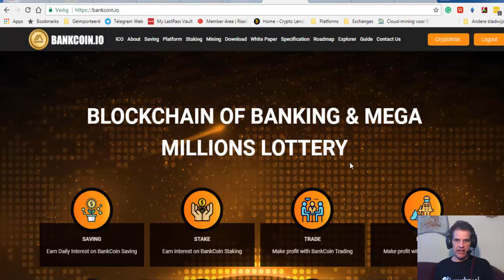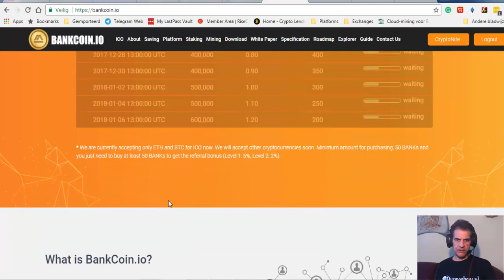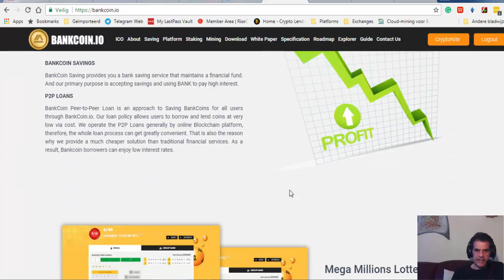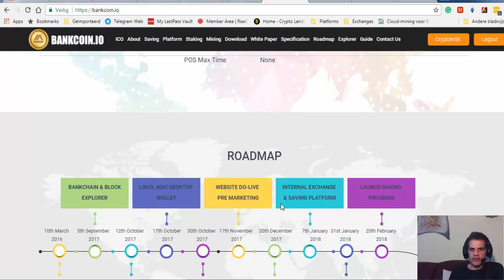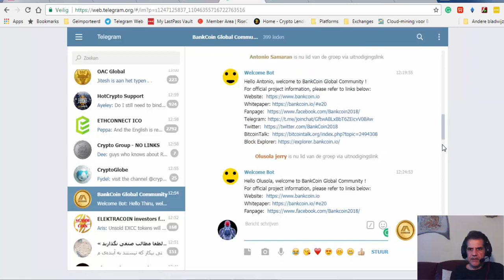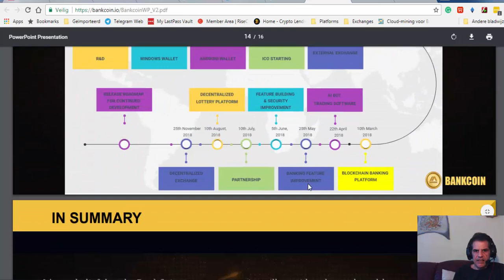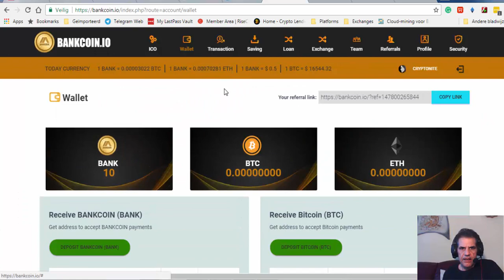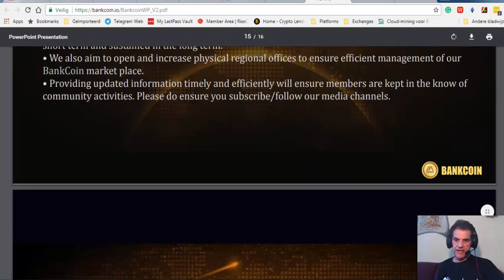BankCoin, A great Banking ICO, Are you Ready to GET IN?